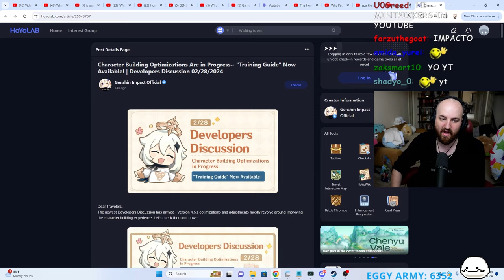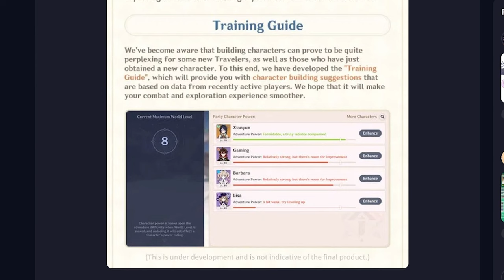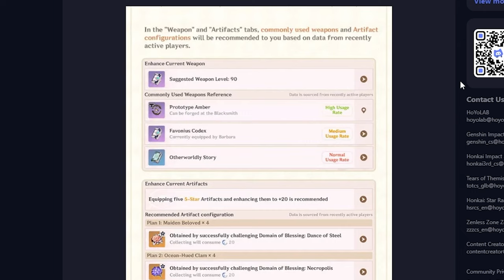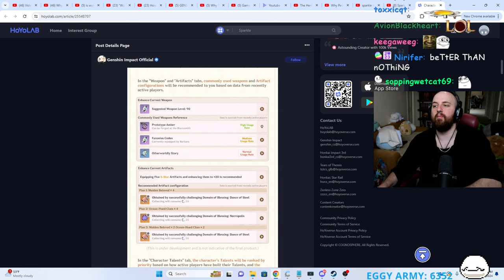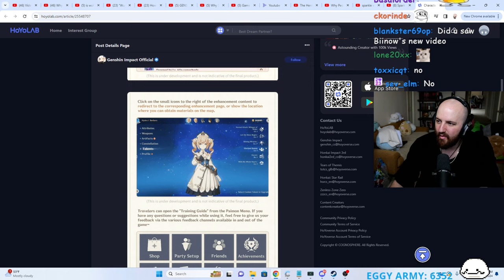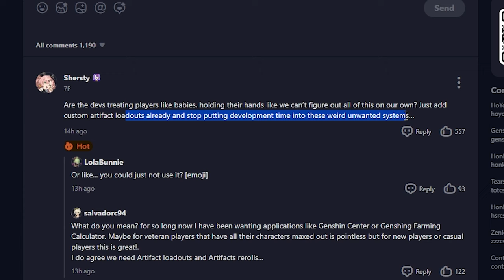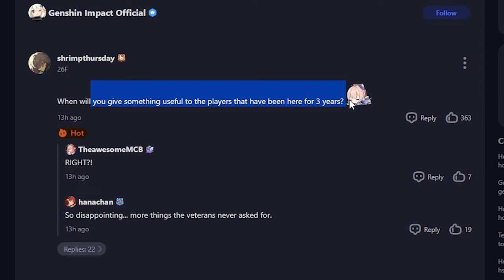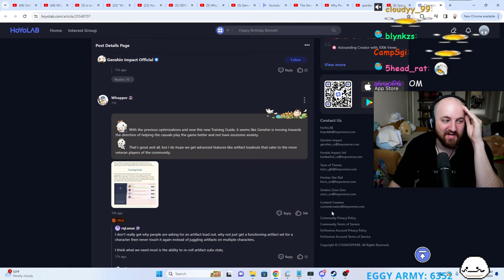Genshin Impact Is Learning From Honkai Star Rail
Try out Unicorn Overlord TODAY! Preorder digitally for Nintendo Switch, Xbox X|S, PS5, PS4, and physically for Nintendo Switch, Xbox X, and PS5 using MY ad

OTK
Tectone
Tectone React
Otk react